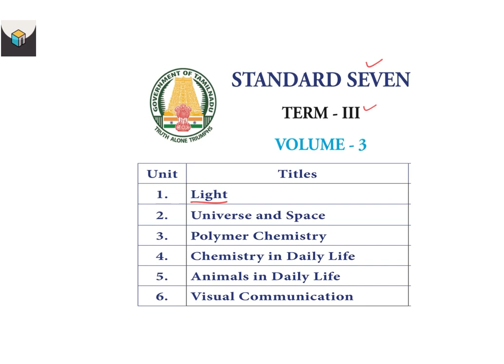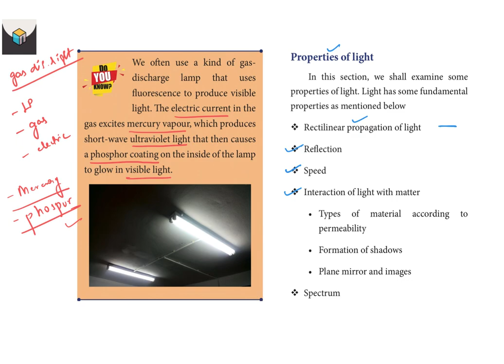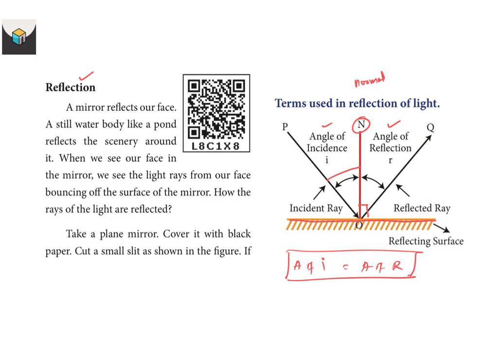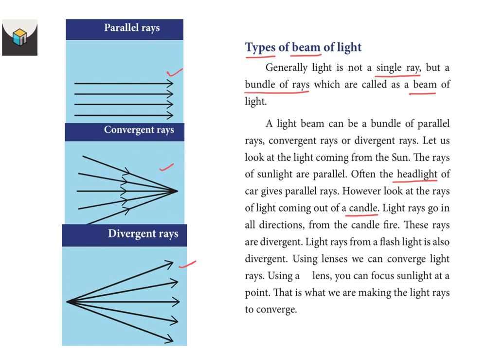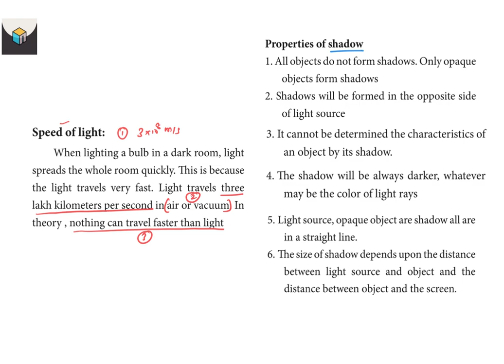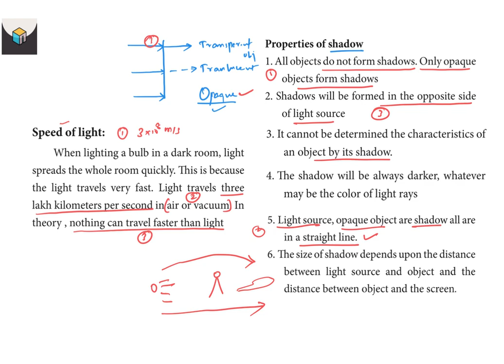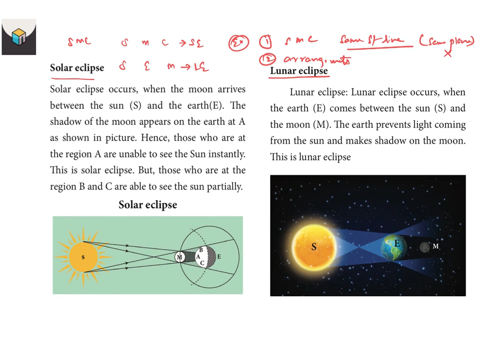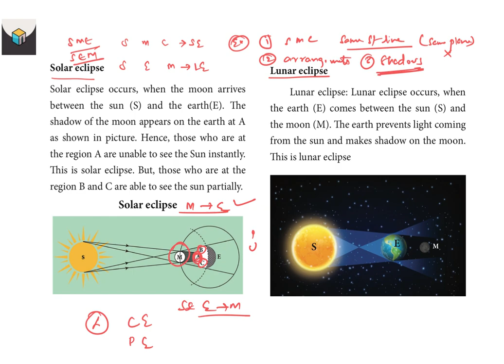Grade 7 Term 3 Light - 1